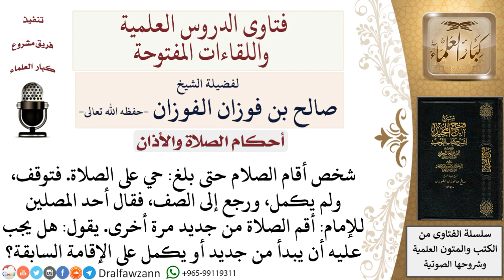شخص أقام الصلاة ولم يكمل وتوقف ورجع إلى الصف، فهل يكمل الإقامة أم يبدأ من جديد؟